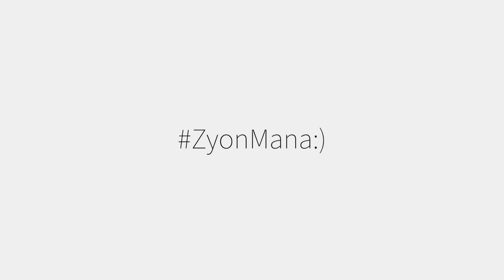【IKEA購入品】おしゃれなソファー買ってインテリア揃えたら最高におしゃれになったからオススメしたい！！！！！！！！